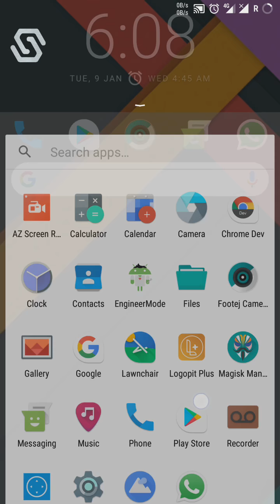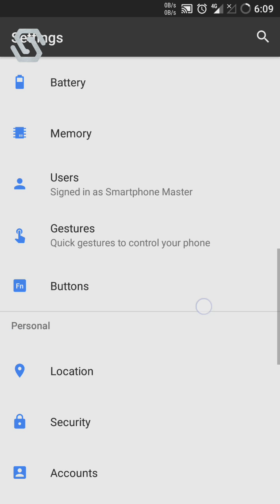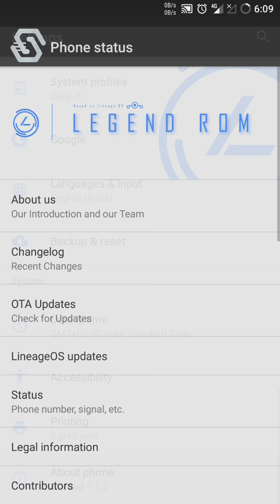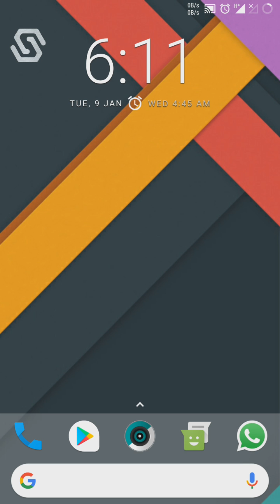LeTV LeEco 1S (2018 ROM) Legend ROM | Android 7.1.2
Credits: VenkatVV

Highlights:
1) No Camera Error
2) No HDR Error
3) No 1080p / 60fps Error
4) Best Battery Backup
5) Buttery Smooth

What's Working: Everything 😉
What's not Working: Nothing 😂

1. Wipe data, cache, system, and dalvik cache
2. Flash ROM and Gapps(of your choice, tested with open gapps pico and working)
3.Reboot

(Note: Choose ARM64  , 7.1 , Pico/Nano)

Your one like motivates me too much 🤗🤗🤗